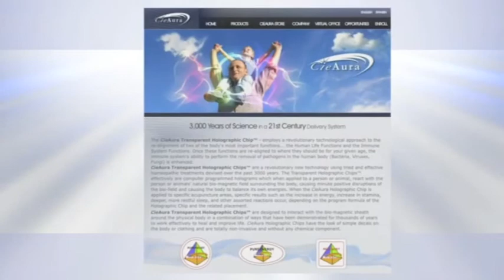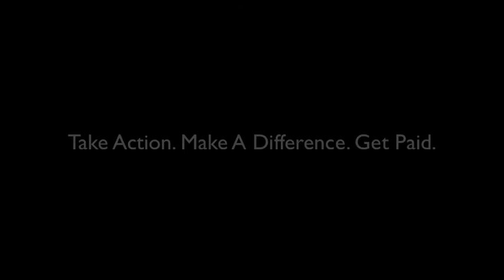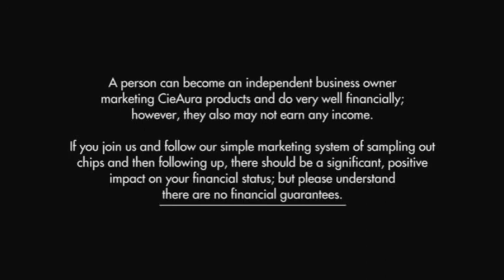CieAura Diamond Training Stage 3